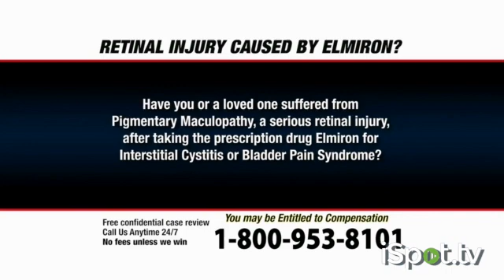PULASKI LAW FIRM TV SPOT RETINAL INJURY CAUSED BY ELMIRON? ISPOT.TV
RETINAL INJURY CAUSED BY ELMIRON? ACT NOW! NO FEES UNLESS WE WIN YOUR CASE. CALL US 24/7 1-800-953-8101 YOU MAY BE ENTITLED TO COMPENSATION NEVER STOP TAKING YOUR MEDICATION WITHOUT FIRST CONSULTING YOUR A PHYSICIAN PRINCIPAL OFFICE IN HOUSTON, TX PULASKI KHERKHER IS LOCATED AT 2925 RICHMOND 1725, HOUSTON, TEXAS. ADAM PULASKI IS RESPONSIBLE FOR THE CONTENT OF THIS ADVERTISEMENT. PULASKI KHERKHER MAY JOINTLY REPRESENT CLIENTS GENERATED FROM THIS ADVERTISEMENT AND MAY RELY UPON OTHER LAWYERS TO SERVE AS LEAD AND LOCAL COUNSEL FOR SOME OR ALL OF ITS CLIENTS. FREE BACKGROUND INFORMATION AVAILABLE UPON REQUEST. THE CHOICE OF A LAWYER IS AN IMPORTANT DECISION. AND IT SHOULD NEVER BE SOLELY UPON AN ADVERTISEMENT. NO REPRESENTATION IS MADE THAT THE LEGAL SERVICES TO BE PERFORMED IS GREATER THAN THE QUALITY OF LEGAL SERVICES PERFORMED BY OTHER LAWYERS. REPRESENTATION MAY NOT BE AVAILABLE IN OHIO. CONNECTICUT. ARKANSAS. FLORIDA AND KENTUCKY. IN OTHER STATES CASES. MAY BE ASSOCIATED WITH LAW FIRMS IN EACH JURISDICTIONS. PAST VERDICT AND SETTLEMENT AMOUNTS MAY NOT BE INDICATIVE OF FUTURE SUCCESS IN RESOLVING CLAIMS.